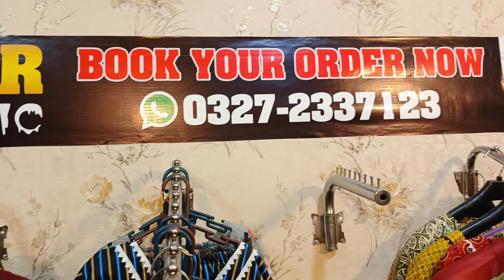Kids Dress Collection | Kids Dresses Wholesaler | Mega Sale 😍 | Shakircreator786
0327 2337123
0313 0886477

5c Nazimabad No 5 Karachi Pakistan

new kids dress collection
new girls frock design
frock designs
latest kids dress collection

thanks